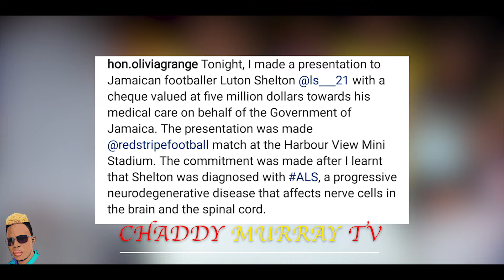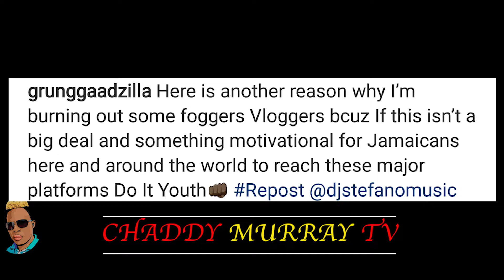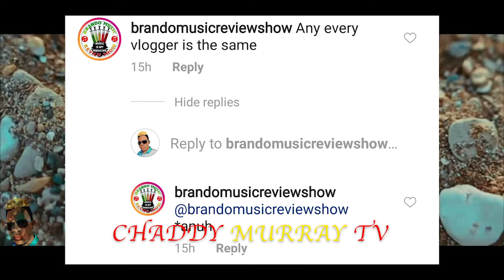Bounty Killa diss VLOGGERS "FOGGERS" | Luton Shelton Receive 5mill | Shaggy 50th Birthday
Snap Chat @iamdjchaddy